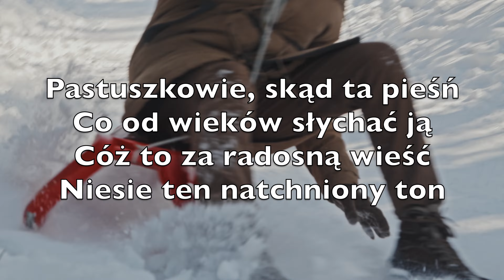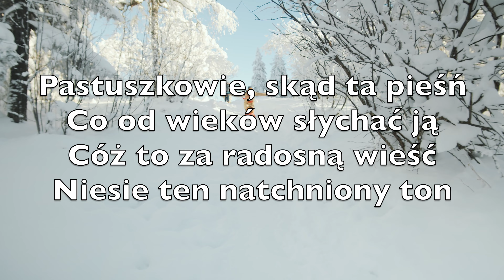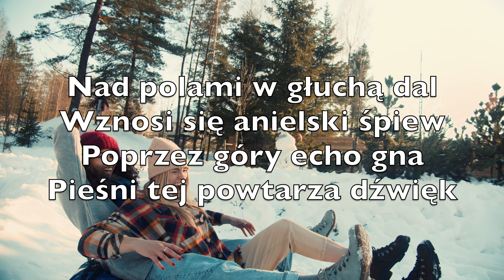Nad Polami W Głuchą Dal (Angels We Have Heard On High) - Karaoke Saksofon Sopranowy V3 PlPN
Nad polami w głuchą dal
Wznosi się anielski śpiew
Poprzez góry echo gna
Pieśni tej powtarza dźwięk

Pastuszkowie, skąd ta pieśń
Co od wieków słychać ją
Cóż to za radosną wieść
Niesie ten natchniony ton

Prędzej! Do Betlejem spiesz
Zobacz, kogo wielbi hymn
Na kolanach dziś się ciesz
Chrysus jest na świecie tym